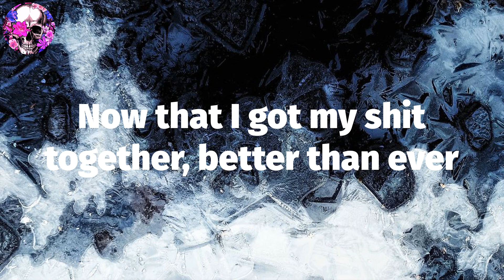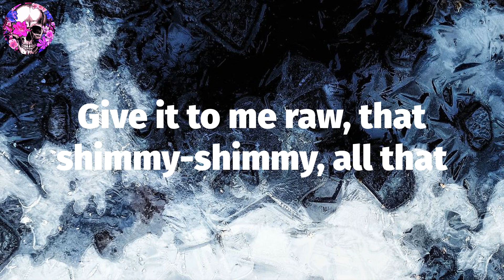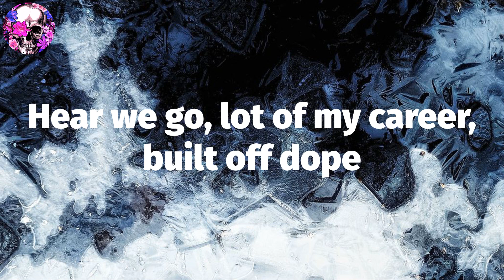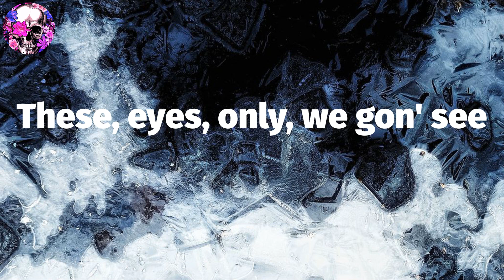Dr. Dre - Fallin Up (Lyric Video) | Myspace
Dr. Dre, ""Fallin Up"" Lyrics:
(These, eyes, only, we gon' see)
Yeah, what goes up originally comes down
Let the dollars levitate as the world goes 'round from the ground
Keep fallin' up (keep fallin' up)
Keep fallin' up fallin' up)
Eyes fall up on the ceiling so high (envy)
Can't feel it 'less I put my hand on it like the killer did my money
Now that I got my shit together, better than ever
These motherfuckers habitual line steppers
Make a nigga wanna write a Dear John letter
Mh, make her disappear, had to get the Penn & Teller
A best seller, interstellar, good fella
This a long kiss goodnight, ciao, bella
My Air Force 1s steppin' on that Air Force One
Leavin' fuckin' footprints on the sun
Thirty-six shots and I only just begun
One man band soundin' like a hundred drums
Make that ass clap back, rum-pum-pum-pum
Give it to me raw, that shimmy-shimmy, all that
Brand new Ford Mach, this is what you call that
You don't see that caution tape? Nigga better fall back, heh
I got Hov on the line, I gotta call back
Life's a bitch, and I'm takin' off the bra strap
Well, they don't make real niggas like (these)
Gon' with it, bitch, you could see it in my (eyes)
Post somethin' for them real motherfuckers (only)
Oh, you a boss in this motherfucker? (We gon' see)
No, they don't make 'em like (these)
Envy is a motherfucker, see it in they (eyes)
Private invitation, this is members (only)
Fuck what you thought, niggas love to talk (we gon' see)
What goes up originally comes down
I hit you with no delayin', so what you sayin', yo?
Last nigga that tried to play me was on the radio
Hear we go, lot of my career, built off dope
Got everybody rollin' The Chronic, tryin' to smoke
Okay, fuck it, get high, trendset', deny
Niggas swear they could compete, shit, I just sit by
Put a bunch of motherfucking Crips on the red-eye
Pay to get that ass removed, now that's a goodbye
Allow me to reintroduce myself
It's that same nigga from the hard city, who else?
Ha, live at the barbecue, genuine article
I'm fuckin' diabolical, you better call a audible
I swarm with the killer bees, yeah, it's time to bring that pain
Shame on the nigga playin' old dirty games
Shoutout to Long Beach, they goin' insane
Dollar signs is the set I claim